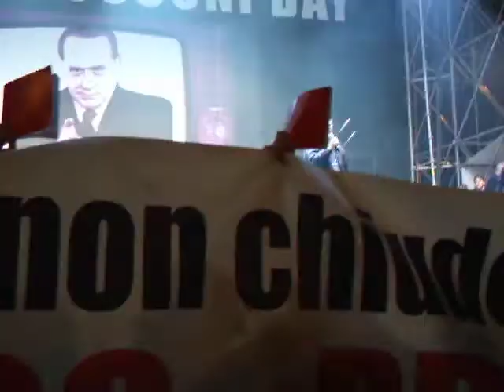No Berlusconi day. Roma 05.12.2009. Salvatore Borsellino, fratello del giudice Paolo sul palco.AVI